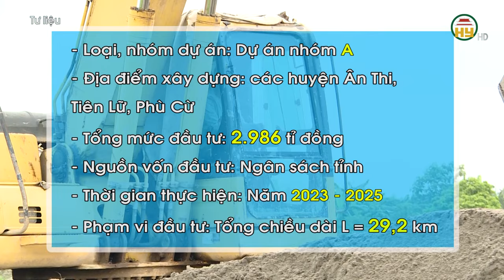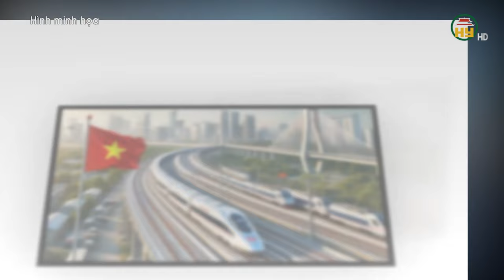Dự án đường Tân Phúc - Võng Phan đã thu hồi đất đạt trên 93%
Hưng Yên TV |  Dự án đường Tân Phúc - Võng Phan đã thu hồi đất đạt trên 93%

Tiktok: Truyền hình Hưng Yên
Facebook: Đài Phát thanh và Truyền hình Hưng Yên
Zalo: Đài PTTH Hưng Yên